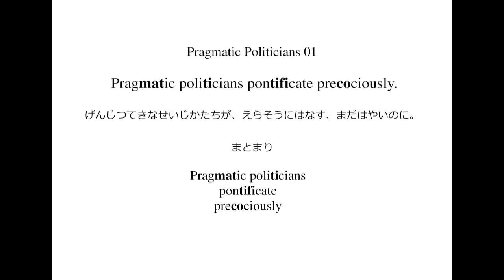英語よみきかせリズミクス Pragmatic Politicians 01